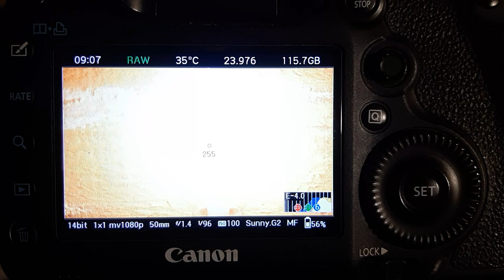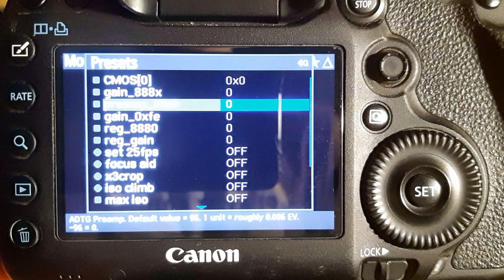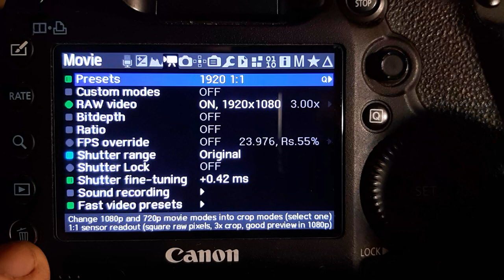Canon 5D3 sun shoot preamp gain optimization 2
How to calibrate the 5D3 for optimum preamp gain at ISO 100.
Do not inquire about this on the "magic lantern" forum.